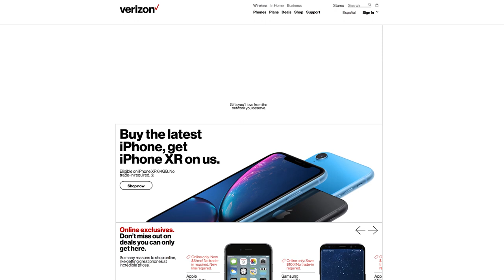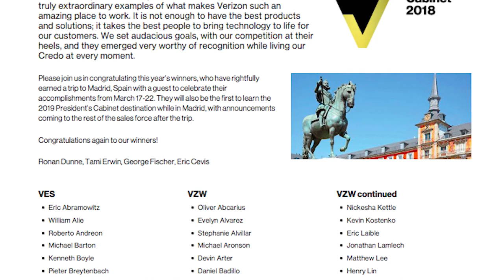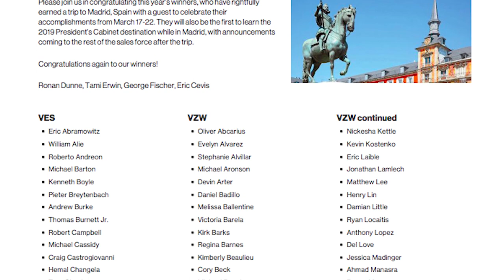Up To Speed, February 8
Whether it’s Network awards, Super Bowl experiences or accelerating the women’s movement, the V Team is focused on delivering for our customers.